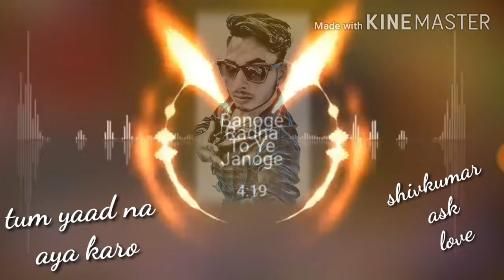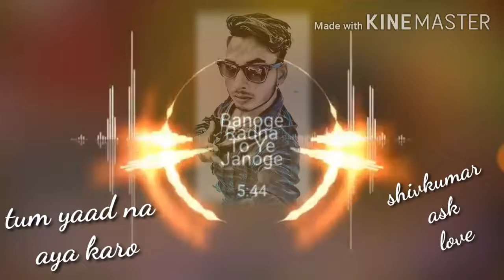Tum yaad na aya karo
Shikumar jhanky vale agra dj